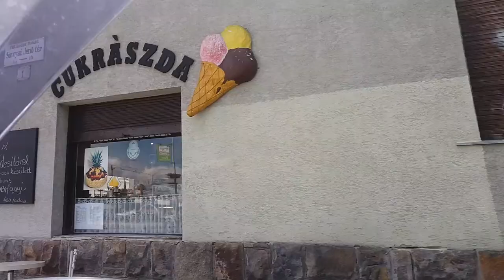VLOG #1 Macarıstan-Polşa səfəri 2017